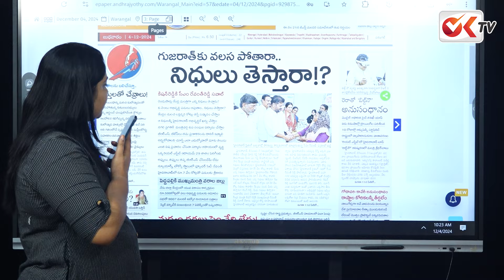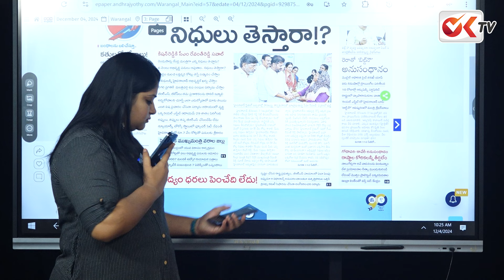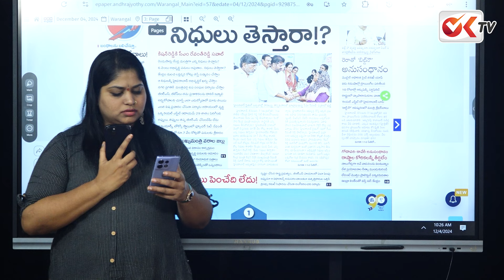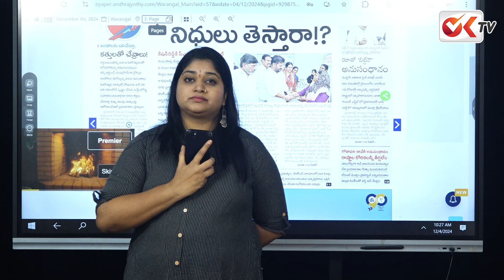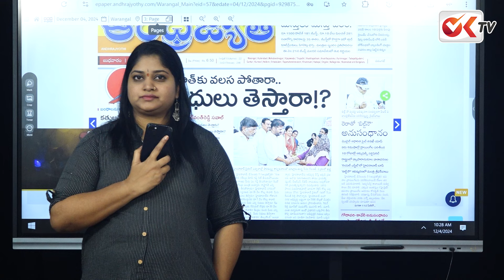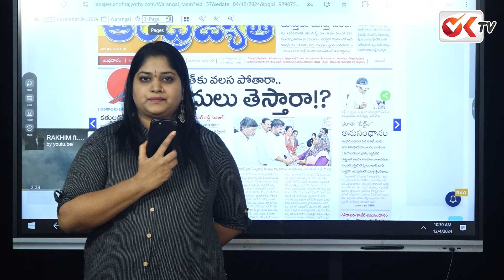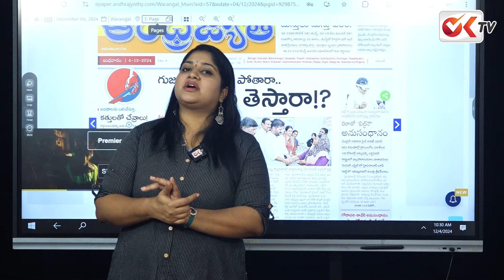దొంగ హామీలతో స్కాం..!రాహుల్,ప్రియాంకల నెస్ట్ ప్లాన్ ఇదే..!ప్రూఫ్స్ తో బయటపెట్టిన బక్క జడ్సన్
దొంగ హామీలతో స్కాం..!రాహుల్,ప్రియాంకల నెస్ట్ ప్లాన్ ఇదే..!ప్రూఫ్స్ తో బయటపెట్టిన బక్క జడ్సన్ | Bakka Judson